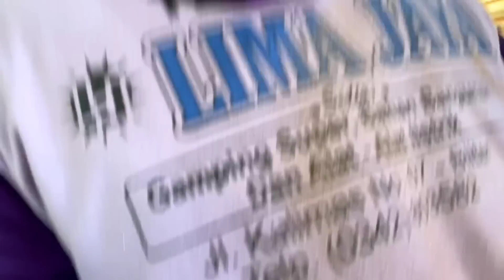Menakjubkan | Kayu monster usia 600 thn yang berbahaya disawmill